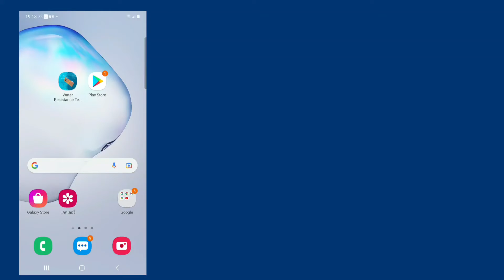เช็คมือถือกันน้ำได้หรือไม่